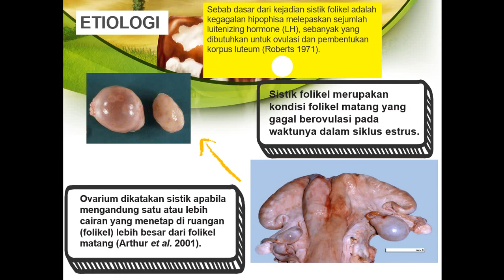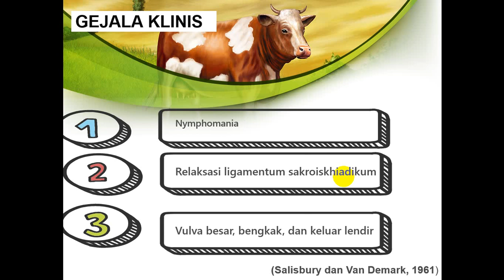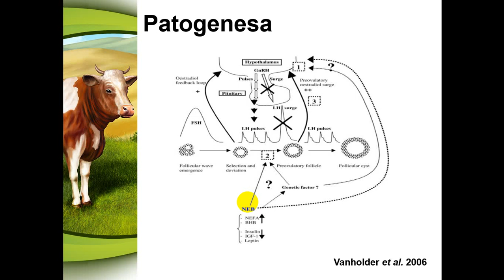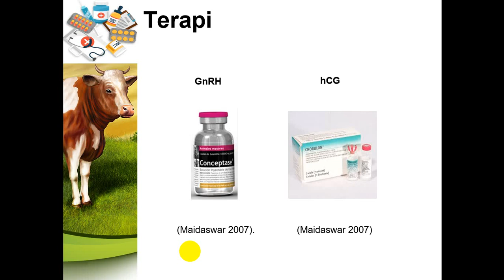Bagaimana "Sistik Folikel pada Sapi" | Afifah Balfas, SKH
Bagaimana "Sistik Folikel pada Sapi" | Afifah Balfas, SKH (Agustus 2019)